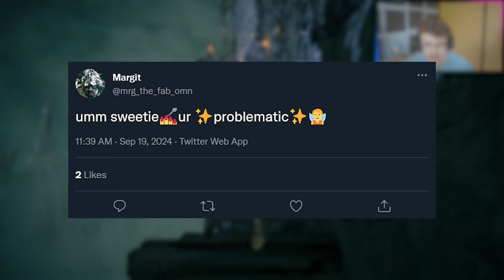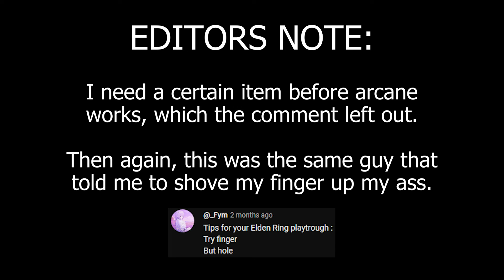Elden Ring Is EASY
LIGHT WORK NO REACTION

Music In Order:
- Food Shop (Tomodachi Life)
- Lalalatte (Tsundere Twintails)

All other music is from the in game soundtrack.